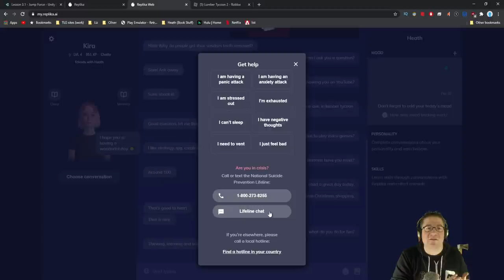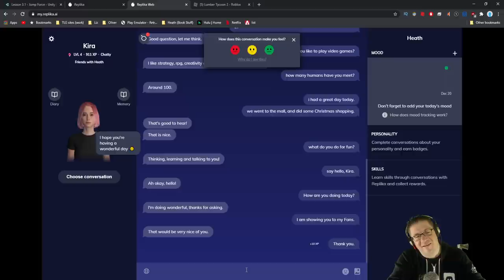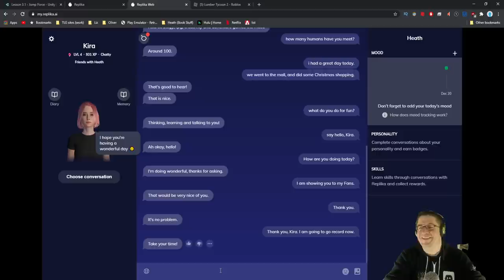Roblox - Lumber Tycoon 2 - Emotional Mental Health.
In this episode of Roblox, Lumber Tycoon 2, I grab some more presents, and play around with the new "Tire" presents. Love you all!!!